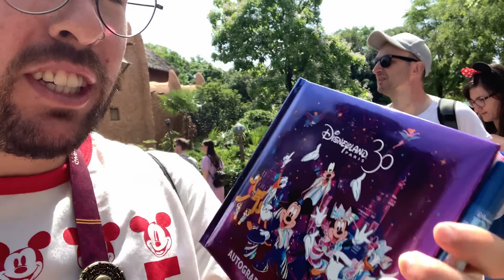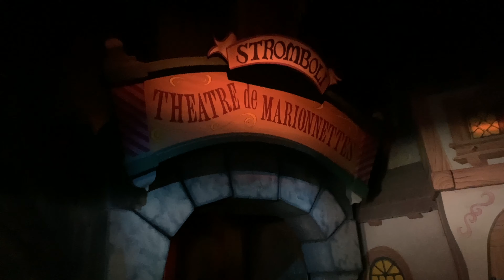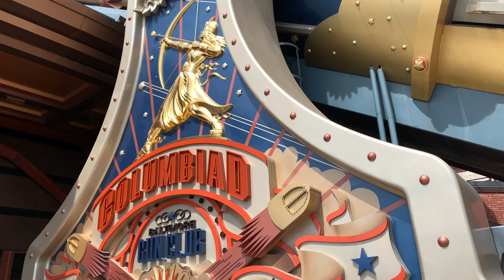Segundo día en Disneyland Paris | 14/06/22 | Astal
¡Segundo día! En el día de hoy hemos visto la Parade del 30 aniversario y Disney Iluminations y mucho más …